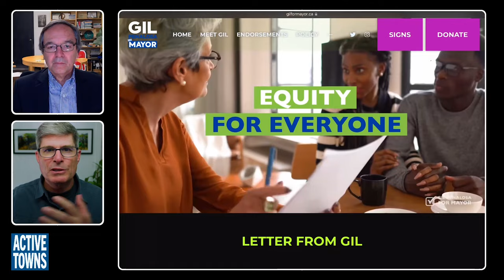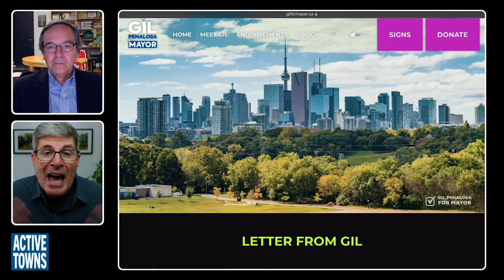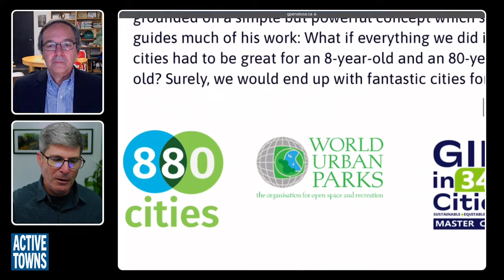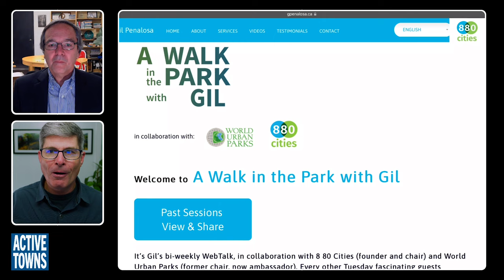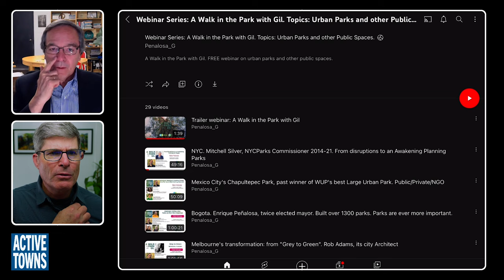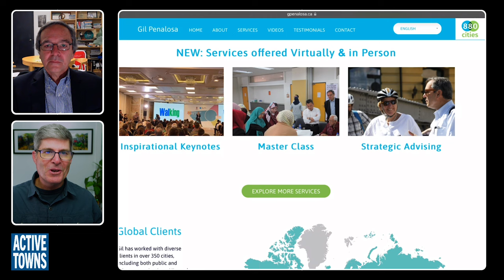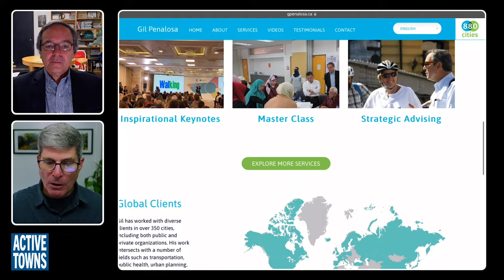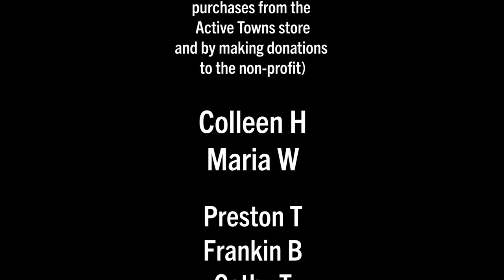It's about political will, not technology or money.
Gil Penalosa joins me in this first episode of Season Five for an in-depth discussion about what it takes to create Cities For Everyone.  Topics include the early days of "Ciclovia" or Open Streets, his recent mayoral run there in Toronto, the bold moves we must take to address the severe challenges ahead, and how creating more Active Towns will help.

We also highlight that change is possible, looking at the experience of Copenhagen and cities in the Netherlands making the shift away from car dependency through the build-out of safe and inviting cycle networks for All Ages & Abilities. We also discuss the current transformation currently underway, including in Paris under the firm, visionary leadership of Mayor Hildalgo.

0:00:00 Cold Open
0:01:54 Start of the episode
0:08:25 Ciclovia
0:15:00 Go Big!
0:17:54 Car Free Paris
0:19:00 Noise of Cars
0:22:26 Gil's Run for Mayor
0:30:47 Citywide 30 kpm
0:39:53 Webinars
0:49:57 Everyday Activity
0:53:58 What's New in 2023